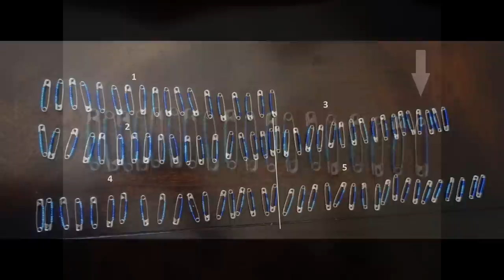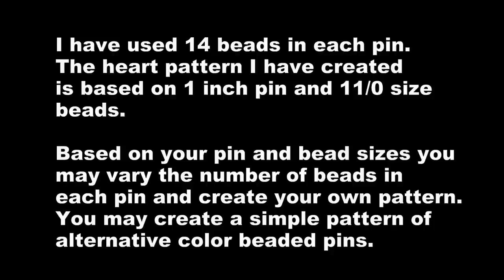Valentine's day special: How to make heart pattern safety pin bracelet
Click SHOW MORE  to see pattern for 12 beads and 11 beads

Pattern for 12 beads:
Insert the beads as shown in the pattern below. Everything else is exactly as shown in the video. (Make sure that odd number pins are right side up ( like first pin, third pin and so on) and even number pins are up side down as shown in the video.) LB=light blue DB=dark blue, P#=pin number.  P1 means first pin and 12 LB means insert 12 light blue seed beads.
Repeat this pattern as many time as you want to make your size. Let me know if u have any doubts. Good luck!!

Pattern for 11 beads:
Insert the beads as shown in the pattern below. Everything else is exactly as shown in the video. (Make sure that odd number pins are right side up ( like first pin, third pin and so on) and even number pins are up side down as shown in the video.) LB=light blue DB=dark blue, P#=pin number.  P1 means first pin and 11DB means insert 11 Dark Blue seed beads.